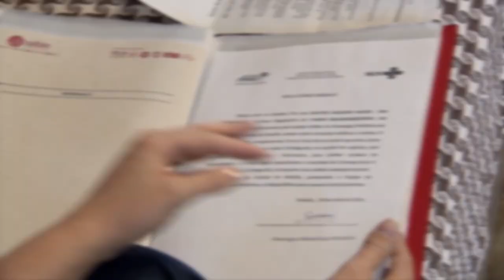Idoso que deixa de ser dependente pode assumir titularidade do plano de saúde coletivo por adesão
A Terceira Turma do Superior Tribunal de Justiça (STJ) consolidou o entendimento de que o beneficiário idoso que perde a condição de dependente, por ter sido excluído a pedido do titular depois de mais de dez anos de contribuição, tem o direito de assumir a titularidade do plano de saúde coletivo por adesão, desde que arque com o respectivo custeio.